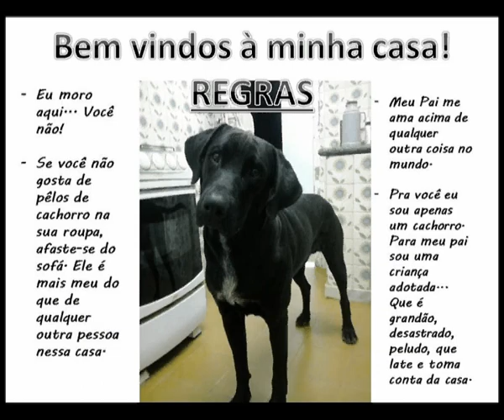niver samuka 2014